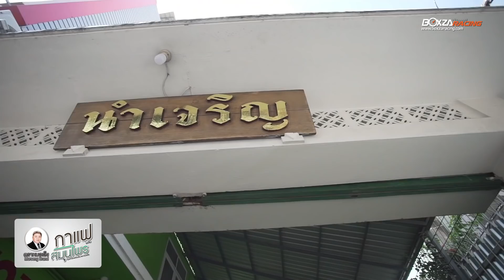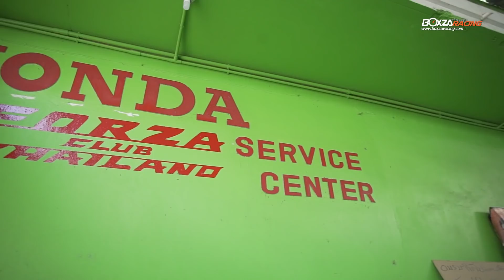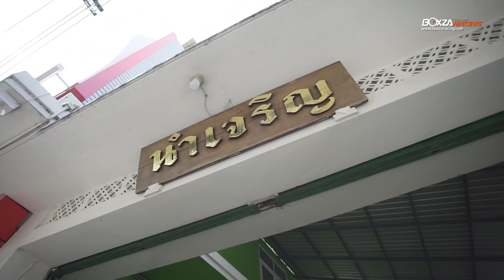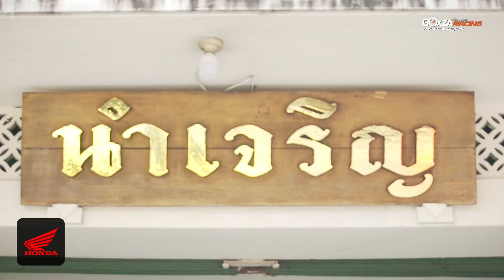Johnza พาซิ่ง Ep.59 เยือนสำนัก เฮียม๋า ตำนานวงการสองล้อ ขูดชาม ไล่เม็ด ต้องยกให้ สำนักนี้ !